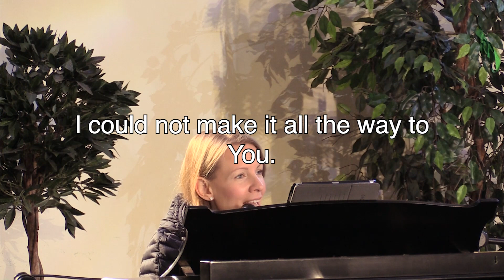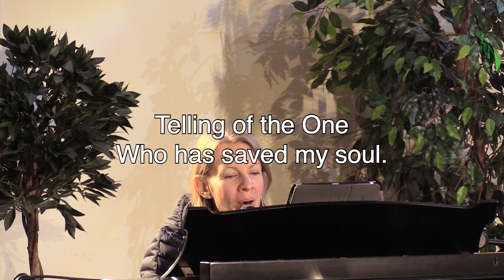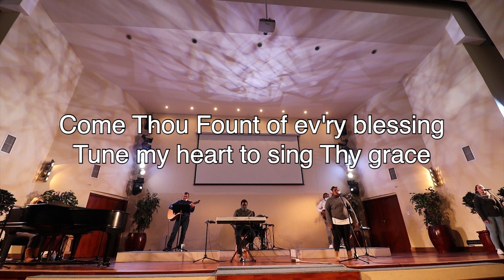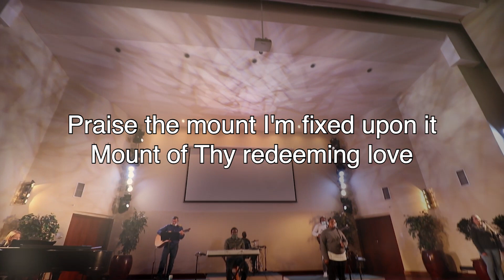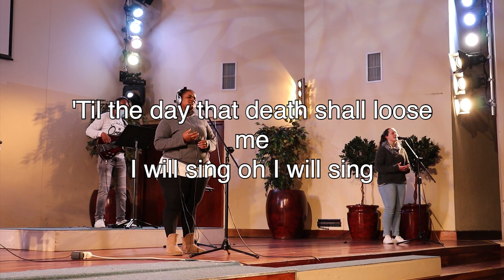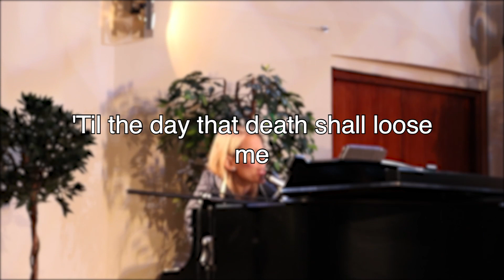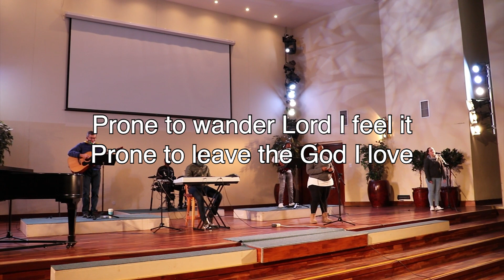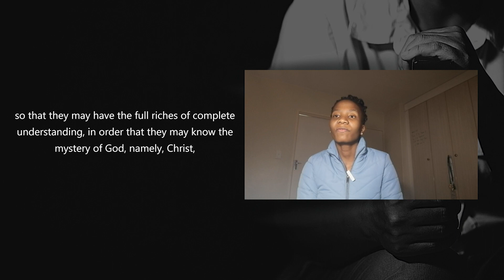23 August - Church@home - Paul's labour for the gospel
It's our 24th service of Church at home and we're excited to be together. Gather everyone in the house and come join us in front of the TV, laptop, Ipad, Iphone or whatever you use to access the internet, because this morning we'll be meeting with the Lord. Matthew 18:20 tells us that where 2 or 3 people meet, there the Lord is also and so although our meeting is digital, we are still meeting together and the Lord is still with us as we praise Him and are taught by Him.

SUNDAY NIGHT LIVE:
Every Sunday on Zoom @ 6pm: Zoom ID: 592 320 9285; Zoom Password: CHURCH

WOMEN'S POWER HOUR
Saturday the 5th September on Zoom From 11:00 - 12:00: Zoom ID:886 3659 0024 Password: 950931

FAMILY DEVOTION:
Find a New Devotion Every Sunday here: christchurchmidrand.co.za/children

GIVING:
You can use SnapScan by using the QR code found on the Church@Home or the church’s banking details below.

Christ Church Midrand
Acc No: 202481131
Bank: Standard Bank
Branch: Midrand
Branch Number: 001155
(This is our preferred method of giving as it is commission-free.)